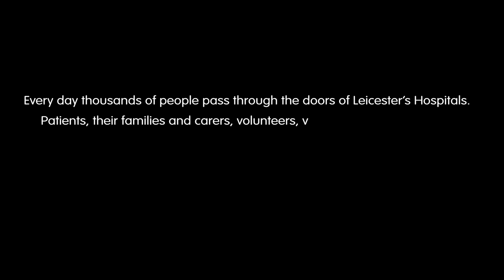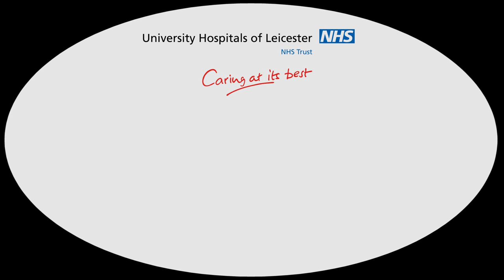Leicester's Hospitals- Point of View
Leicester's Hospitals point of view video created by the communications team for the 2015 Caring at it's best awards ceremony.